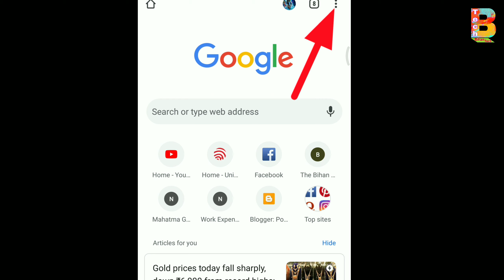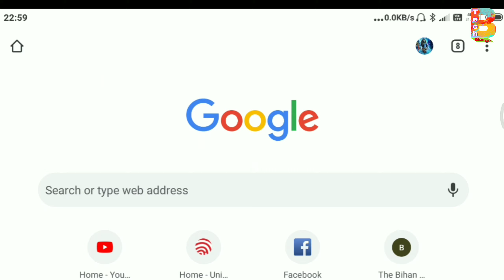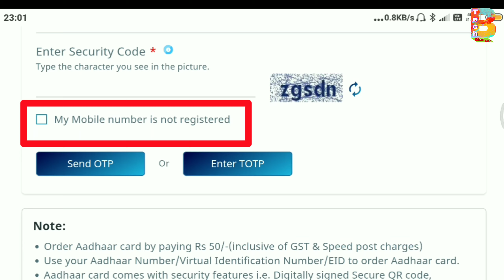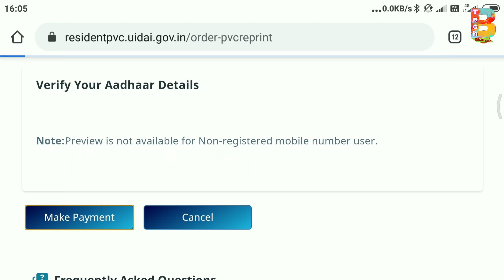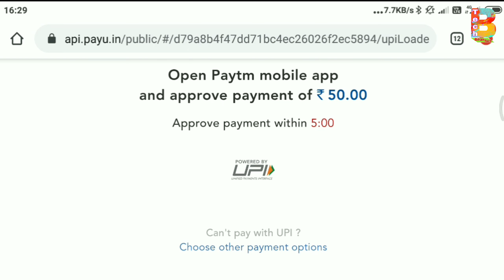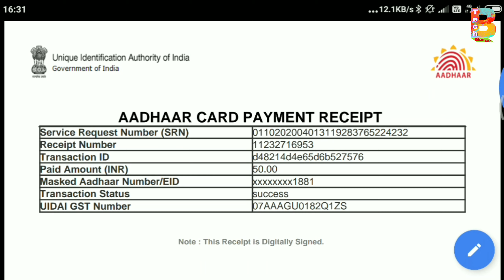PVC आधार कार्ड कैसे बनाये || PVC Aadhar Card || Aadhar Card 2020 || plastic aadhar card kaise banaye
आधार कार्ड की नई अपडेट आई है पहले जो आधार कार्ड पेपर में दिया जाता था उसकी जगह पर प्लास्टिक पीवीसी आधार कार्ड दिया जा रहा है आप अपना पीवीसी आधार कार्ड घर बैठे कैसे मंगवा सकते हैं इसकी पूरी जानकारी इस वीडियो में दी गई है वीडियो अच्छा लगे तो लाइक करें शेयर करें और अभी तक हमारे चैनल को सब्सक्राइब नहीं किया है तो चैनल को सब्सक्राइब करें

Your's Queries :-
1 PVC आधार कार्ड कैसे डाउनलोड करें
2 How to download PVC Aadhaar Card
3 aadhar card
4 pvc aadhar card
5 plastic aadhar card print online
6 plastic aadhar card kaise banaye
7 how to download aadhar card
8 aadhar pvc card online apply

9 pvc aadhar card kaise banaye
10 plastic aadhar card online apply
11 plastic aadhar card
12 pvc aadhar card online apply
13 print my aadhar card online pvc
14 bina mobile number ke aadhar card kaise download kare
15 download aadhar without mobile number